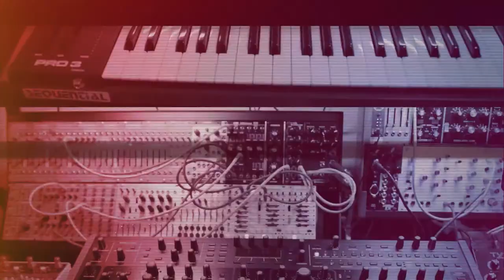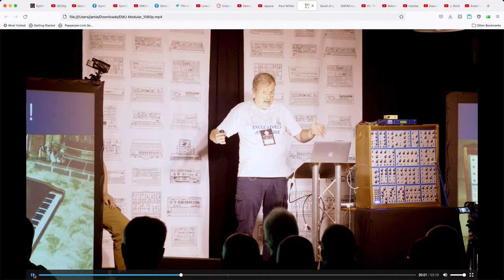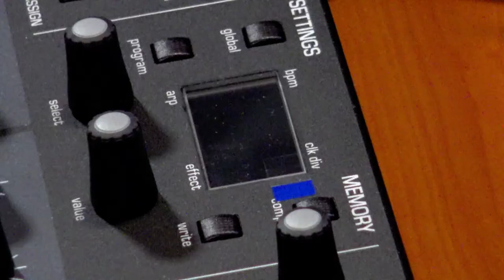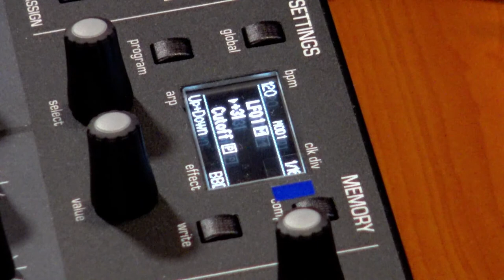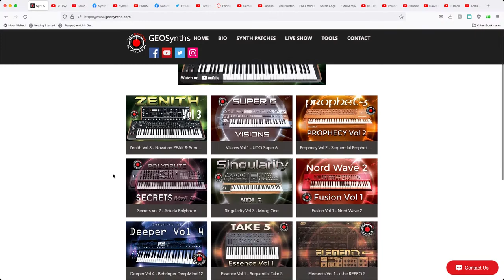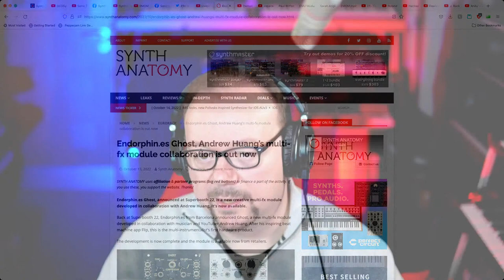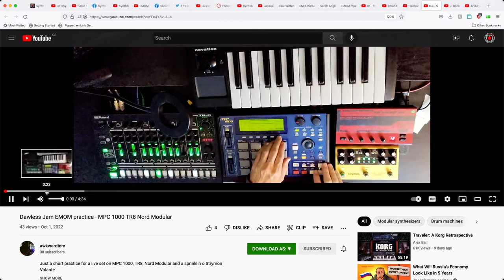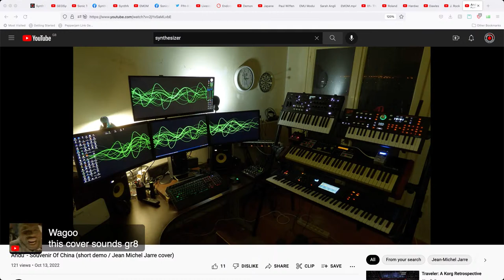GEOSynths Synth Show - Ep158 - Sound Design - Sequential Take 5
Synthesizer Podcast - Sound Design - Sequential Take 5 -  Episode 158 @ 6pm UK (1pm EST) October 16th.

The small, yet fantastic Take 5 by Sequential has just had a Firmware update with new User Banks added and a number of new Features.  We'll be making 1 or 2 Patches from Scratch.

SUBSCRIBE: If you are enjoying the show, please subscribe to our channel on YouTube (click the Subscribe Button underneath the video and then Click on the Bell icon next to it to make sure you Receive All Notifications)

SUPPORT/DONATE: If you find the Show Entertaining and want more in the future, please support by donations, which will help ensure the show not only continues but can grow into a major online platform.  The Show is self-funded with no Adverts or Sponsorship, so your help is greatly needed.